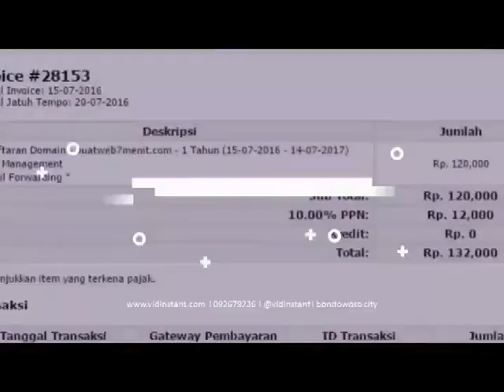peluang usaha dropshiper minyak ikan masak di Tlaga Gumelar Banyums Hub 081282707458